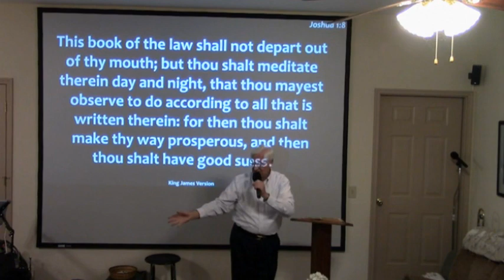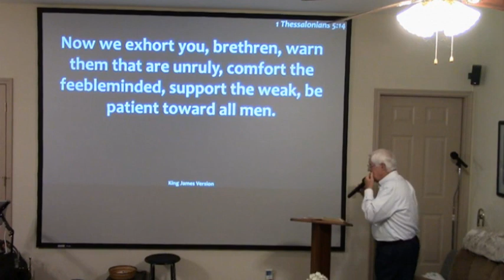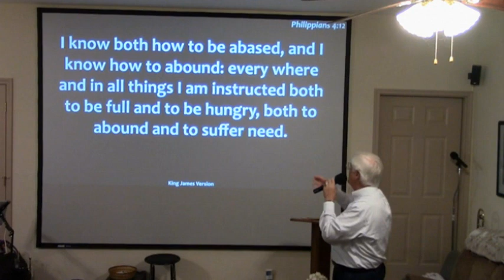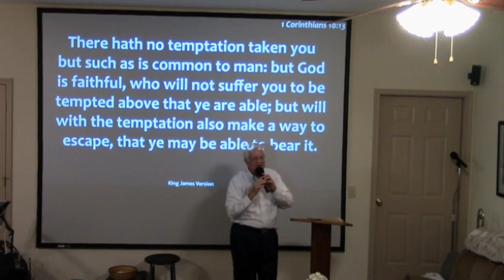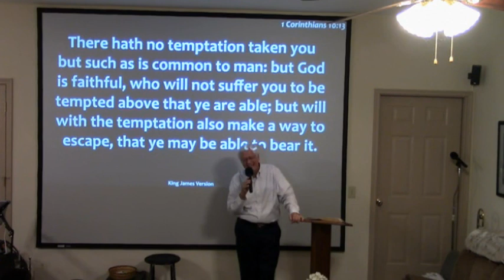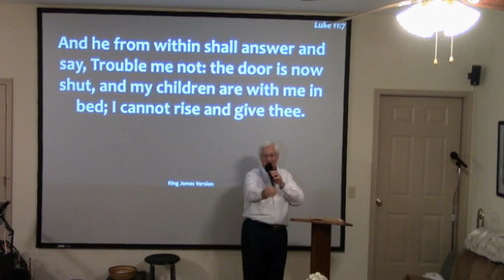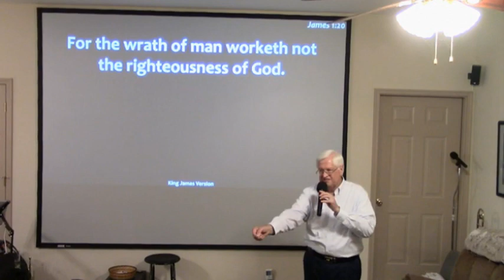The Doctor's Report Doesn't Move You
People often ask me to pray about their doctor's report. They've had tests done and now they ask for prayer that the tests will come back and be good. But doesn't this indicate they're looking at the doctor's report? Then when it's bad, they come to church and say, "The doctor says it's still there, everybody keep praying." But, is this really faith? Let this sermon by Tony McCanless encourage you to not be moved by the doctor's report.